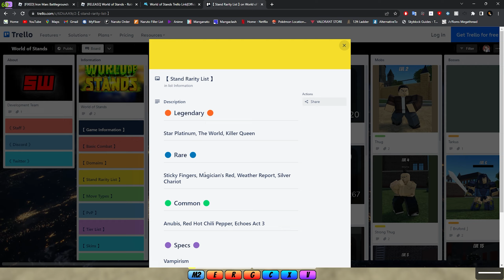INSANE JOJO'S GAME!!! | World of stands